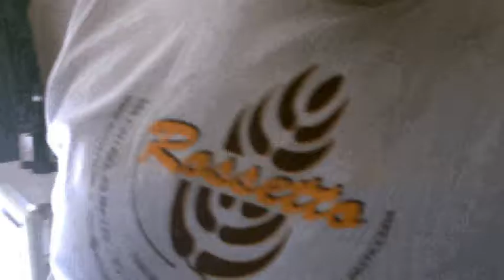Giornata a Scaletta Parte 7 Si mangia!!!